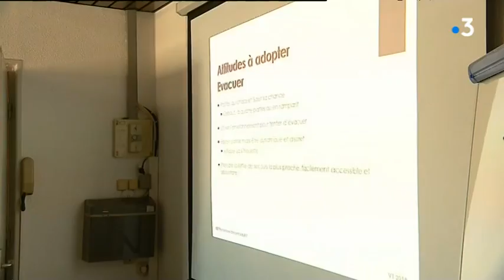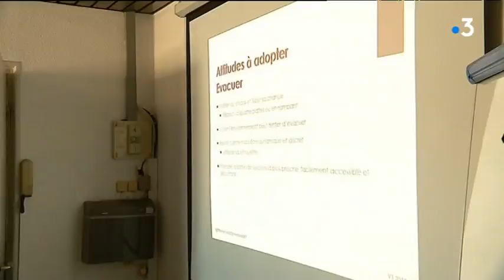Formation des agents de sécurité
Les agents de sécurité qui seront aux Eurockéennes suivent une formation à Montbéliard pour remettre à jour leurs connaissances.
Une formation essentielle pour affronter les nouvelles menaces.
Avec Clément Vialait, formateur, Stéphane et Franck, stagiaires.
Un reportage de Vanessa Hirson et Franck Ménestret.